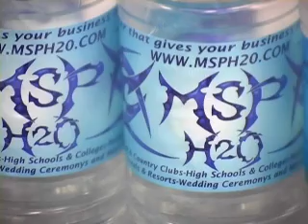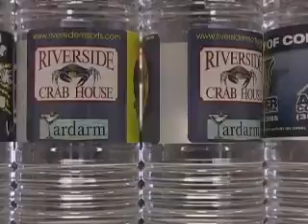Mike Scott Plumbing/Mike Scott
shawnscottmsph2o's video